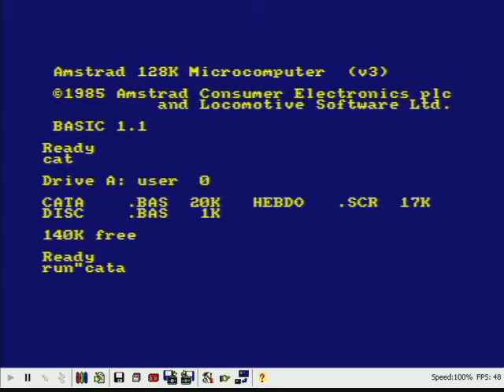Catacombes - Amstrad CPC - Hebdogiciel 130 131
Catacombes sur Amstrad CPC paru dans la revue Hebdogiciel 130/131.
A bord de votre hélicoptère, vous devez ramasser 7 blocs d'uranium.
Bon, une seule vie, et malheureusement, je n'ai pas fait un très beau parcours :(